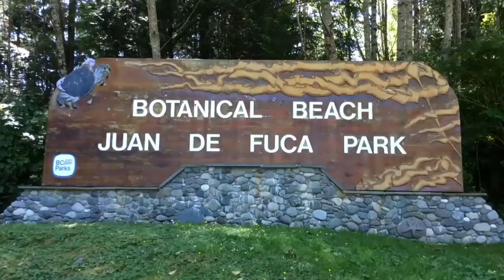Hiking with children with special needs, Botanical Beach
Today we pushed the kid's limits by taking them on a hike and to the tidal pools at Botanical beach and the Juan de Fuca Trail. Follow our large, adoptive family, with multiple special needs as we vlog / blog about different aspects of our life.  At the beginning of today's adventure we felt like giving up and going back home as kids kept tripping and falling within the first 100 metres of our walk.  Things improved and we ventured on and the scenery and tidal pools were so worth the trip.